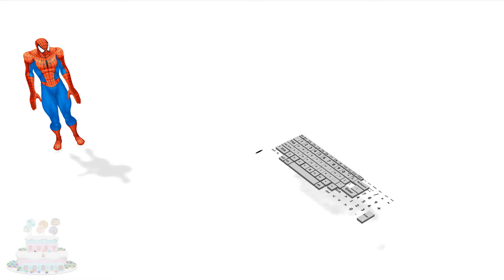Jouet Portable Iron Man Vidéos Des Gamins